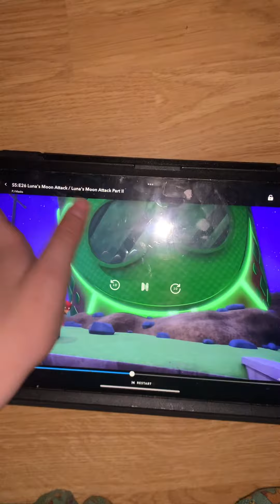Gekko is that your bed 🛏️